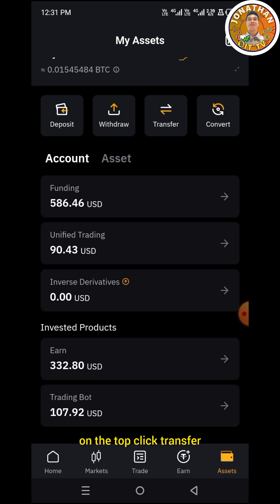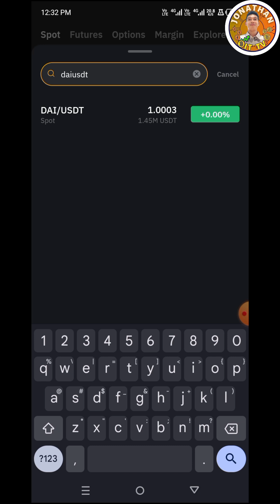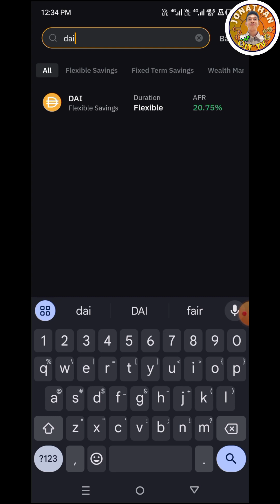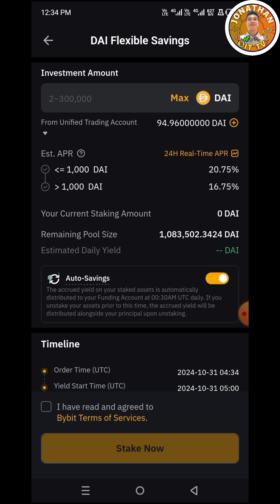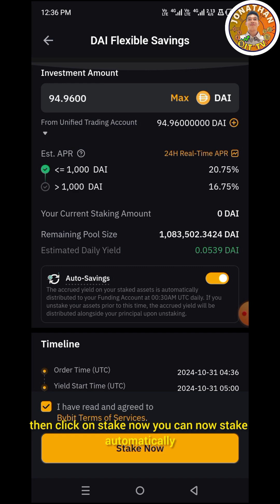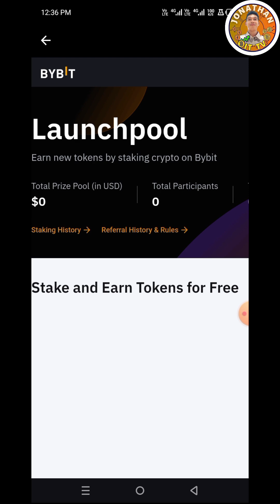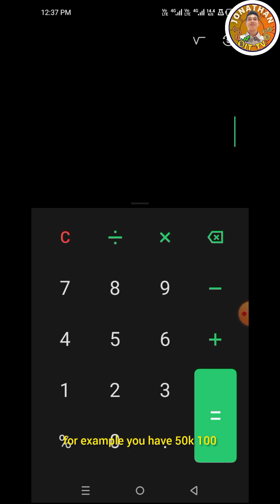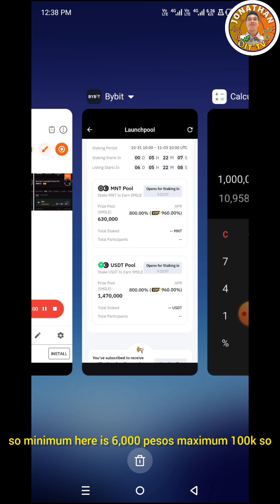How To Earn 10k or 20k a day in Stake!? New token SMILE soon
Thanks for your concern, I'm happy to know your feelings or thoughts, opinions, suggestions, comments, ideas just comments below.